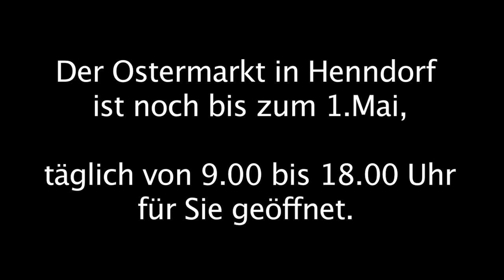Impressionen Ostermarkt Gut Aiderbichl Henndorf